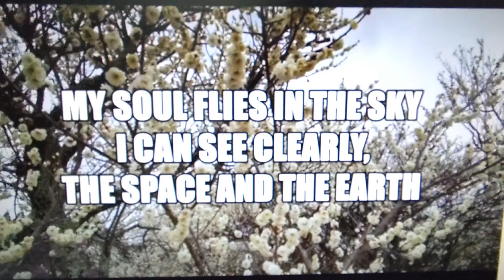歌ってみた／KIZUNAー絆